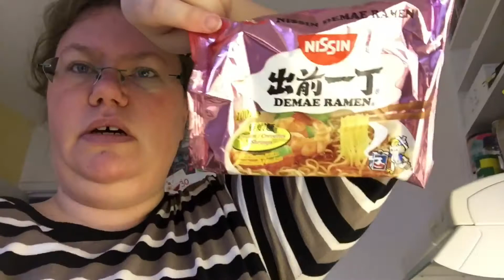Herregud Vilken helg!!!